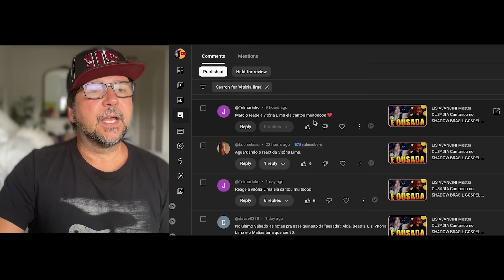VITÓRIA LIMA SERTANEJO COUNTRY no SHADOW BRASIL GOSPEL Raul Gil